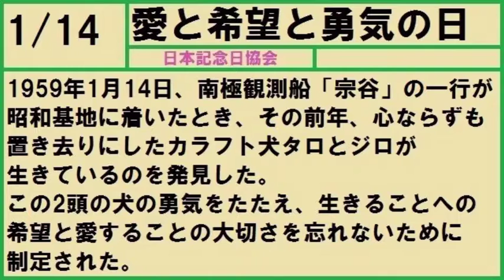【366日記念日大百科】1月14日【014日目】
ついに紹介する記念日が1つに…